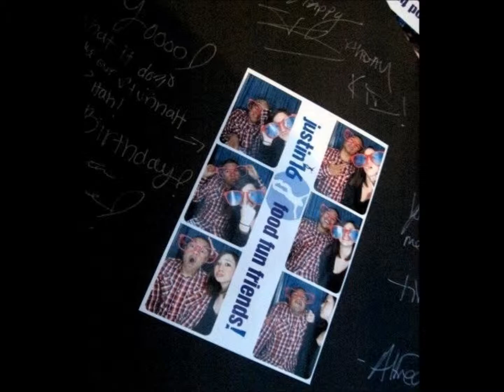Kristen Rodheaver (The girl who played Justin Biebers girlfriend in 'One Time') [HD]